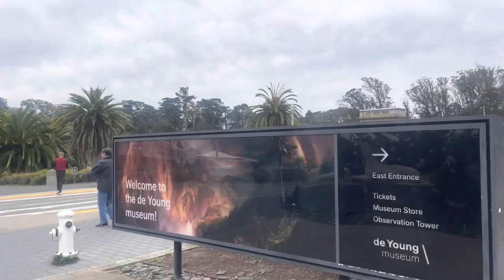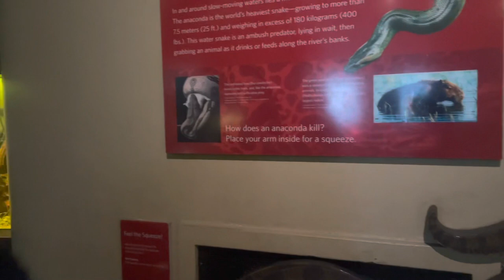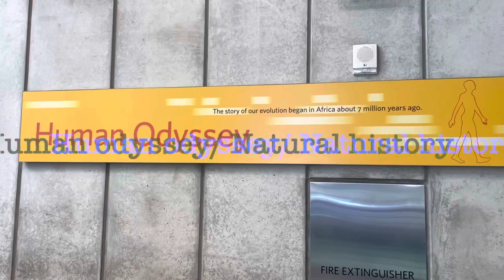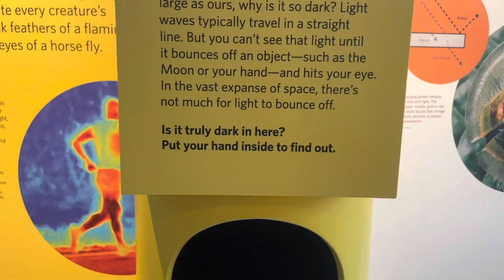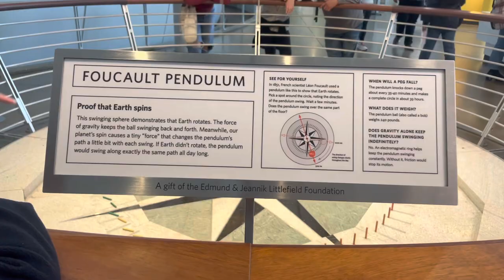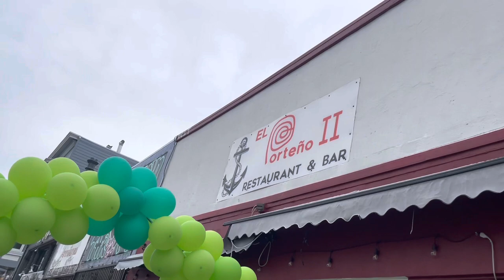I went to the California Academy of Sciences, SF!! *Immersive experience*